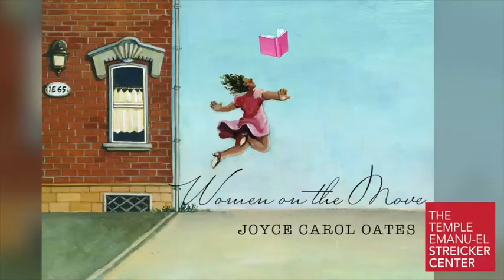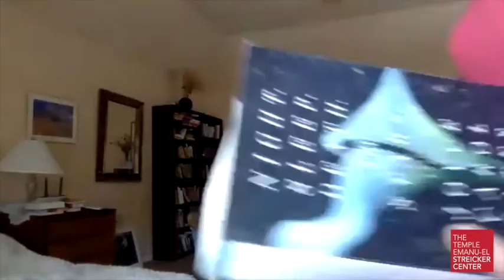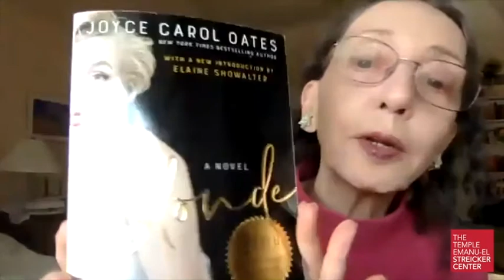Joyce Carol Oates, "The (Other) You" | Moms Don't Have Time To Read Books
Zibby interviewed literary legend Joyce Carol Oates, author of "The (other) you" as part of Temple Emanu-El Streicker Center's 'Women on the Move' series. Their recorded conversation, released here as a podcast, touches on Oates's two newest releases, American Melancholy and The (Other) You, as well as how she has approached writing during the pandemic.